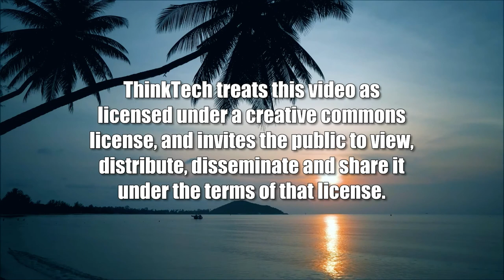Heroes, Rascals and Duds - Part 4 (Talk Story with John Waihe'e)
The Renaissance 1970 to 1978.  The host for this show is John Waihe'e.  The guests are Troy Andrade, Steve Morse and Watters Martin.

We discuss the beginnings of the "Hawaiian Renaissance" and the individuals and groups who were involved. Who were they? Where did they come? What were they trying to accomplish? What did they succeed?